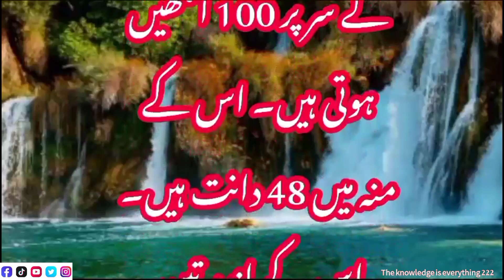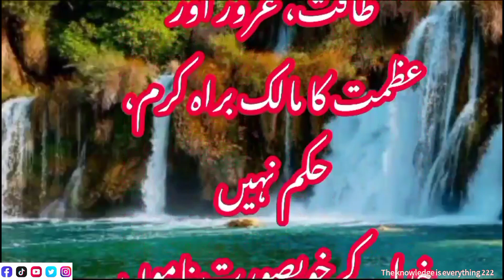Scientific explanation of mosquito structure and the holy Quran.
mosquito structure microscopic photage and reality of Islam and science.
The knowledge is everything 222